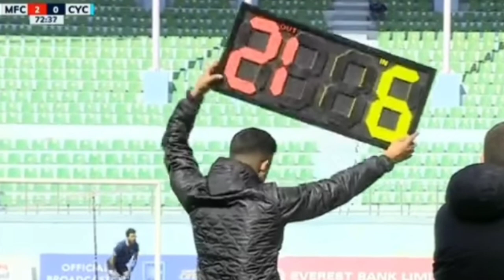How Manish dangi got injured full video//kantipur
nepal nepali football#manish#manish dangi#injured#football